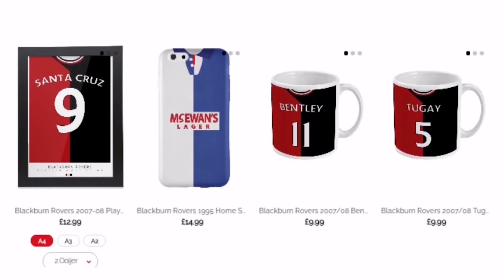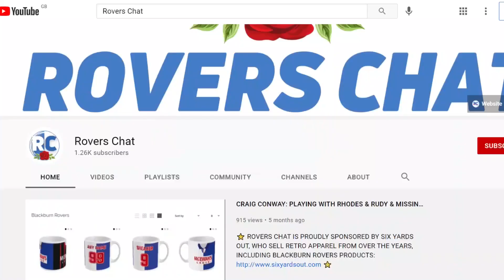THE LOWDOWN ON RYAN HEDGES FROM GLEN SCHREUDER FROM THE ‘RED TINTED GLASSES’ PODCAST! | Rovers Chat